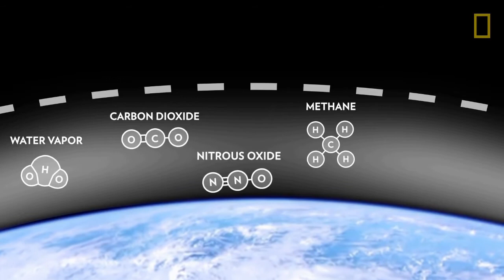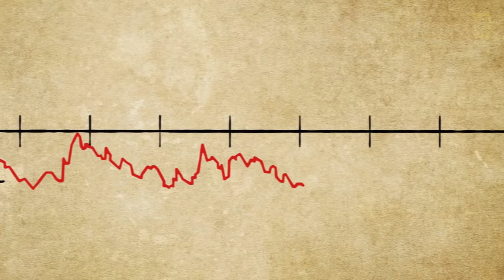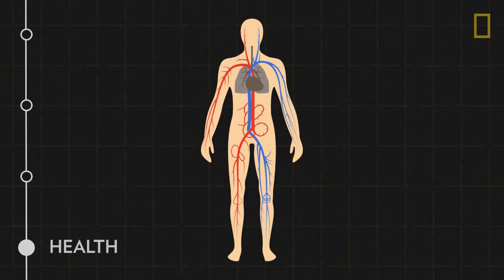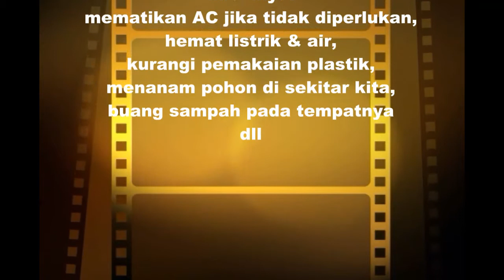GLOBAL WARMING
Tugas kelompok 1 PIKA 2019